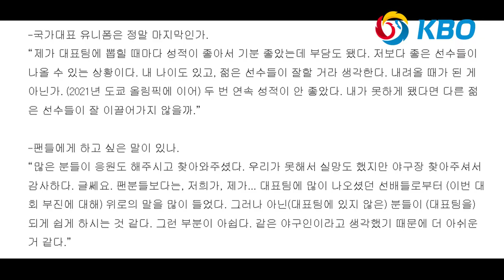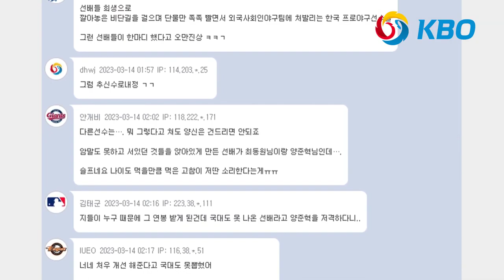WBC 캡틴 김현수, "국대 경력없는 선배들은 비난 자격 없다" 일침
WBC 국가대표 주장 김현수가 은퇴 선언과 동시에 선배들에게 소신발언을 했습니다